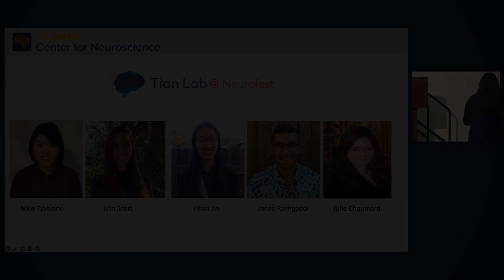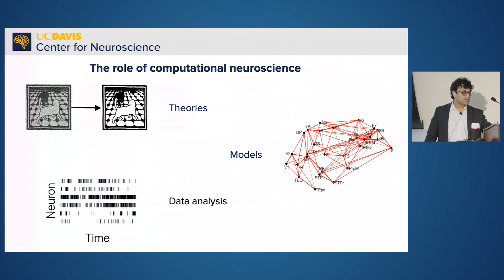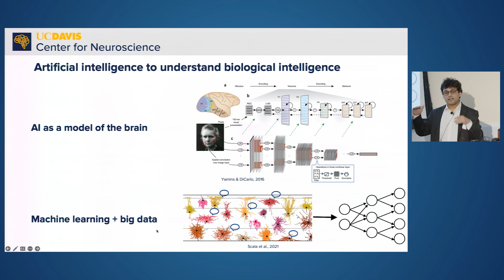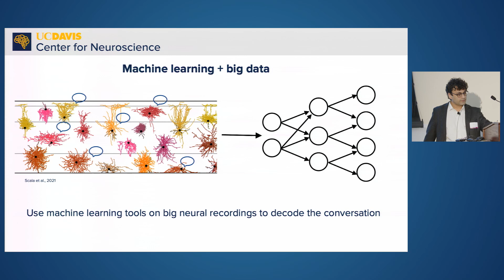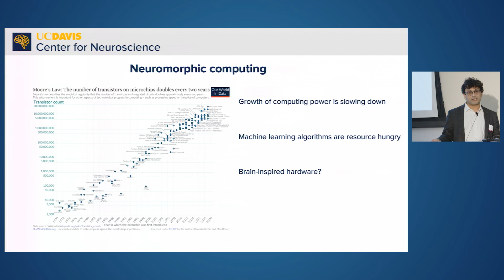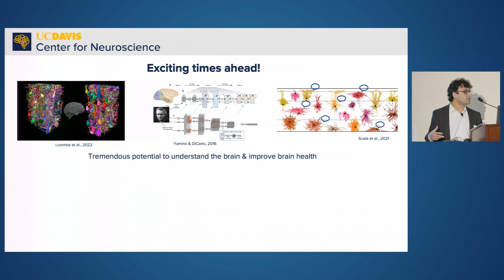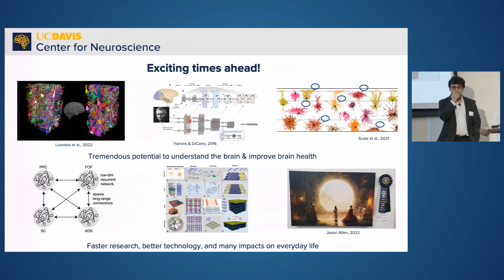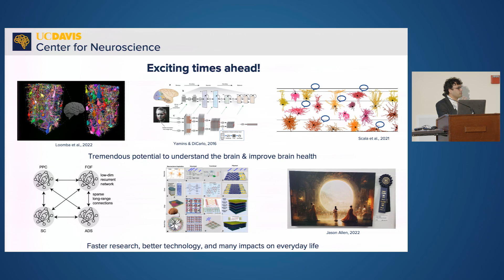Rishidev Chaudhuri, Ph.D. — Cracking the Neural Code With Machine Learning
Rishi Chaudhuri, Ph.D., Assistant Professor of Neurobiology, Physiology and Behavior and Mathematics, is a NeuroFest 2023 Committee Co-Chair. He builds models to reveal how large populations of neurons collectively carry out complex computations.